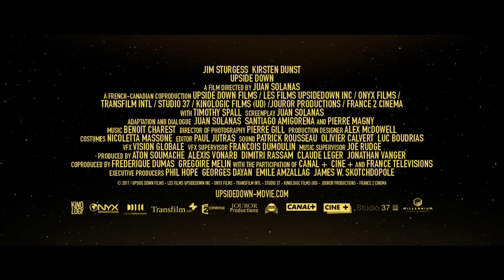Vlad Bina - design for a Virtual World: Upside Down, 2013 -trailer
Vlad Bina: "I loved working on Upside Down. What most people don’t realize is that a digital set is not a collection of background images, but a digital world, with its spatial character and overall coherence."
Details: